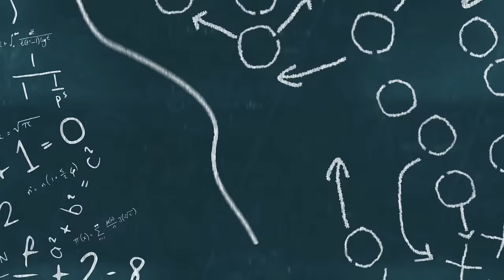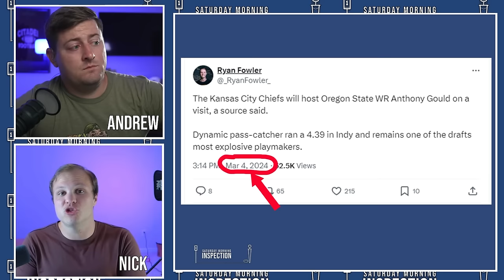Chiefs Are BLOWN AWAY By Underrated Draft Prospect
The Kansas City Chiefs look they have discovered the next great receiving talent. The Chiefs are in desperate need of more receiving help but the way Kansas City approached this offseason didn't seem to support that. Looking deeper into it though, the Chiefs have already found their next great receiver. Fans of the Kansas City Chiefs should be really excited by this news.